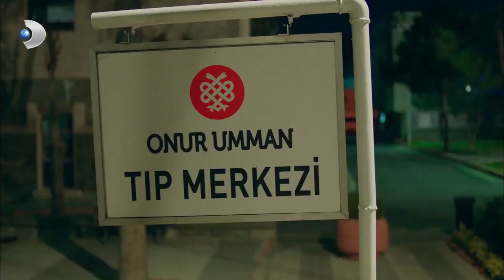Sadrettin, Despina'nın Kliniğine Kaldırıldı! - Poyraz Karayel 35.Bölüm